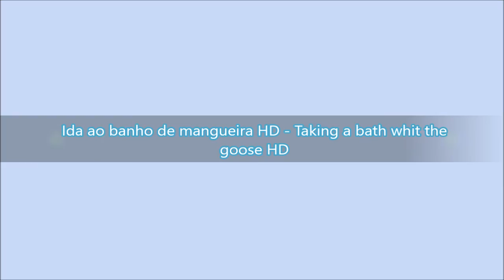Ida ao banho de mangueira - Taking a bath whit the goose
PT - Vídeos gravados com uma GoPro Hero e com uma Sony DSC-H200, editados no PlayMemories Home e no Movie Maker.

EN - Videos recorded whit a GoPro Hero and a Sony DSC-H200, edited in PlayMemories Home and in Movie Maker.